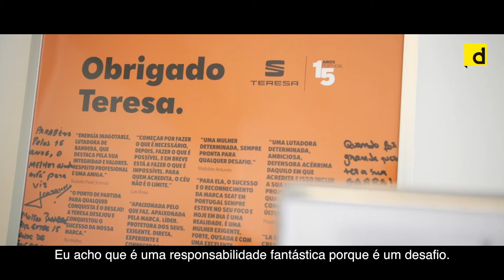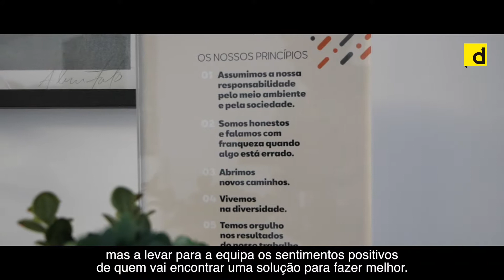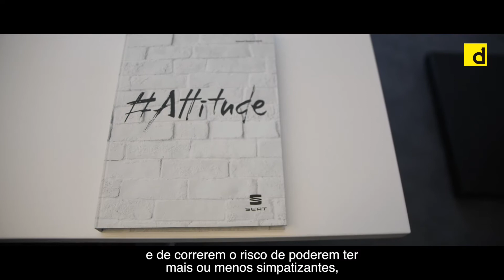ARTE DE LIDERAR - ep7 (SEAT - TERESA LAMEIRAS) |branding |programa |lideranca |majorbrands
Programa Produzido para a Marca Dinheiro Vivo Sobre Liderança.

Imagem e Edição: César Sousa
Jornalista: Hugo Correia